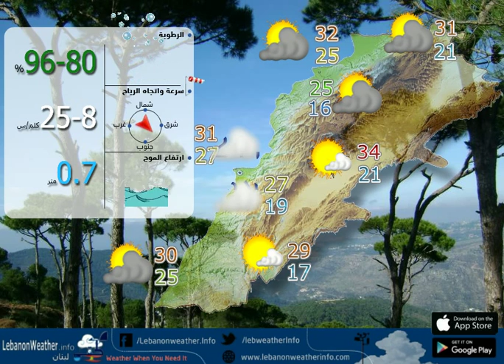نشرة الطقس 30/8/2016